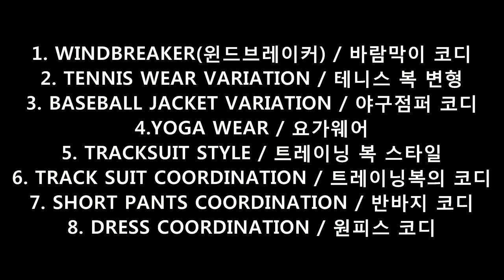세련된 아웃도어 룩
편안한 스타일을 자주 입게 되면서
운동복 스타일 변형이
이제는 평상시 뿐 아니라 간단한 외출 시에도
예쁘게 스타일링 하기 좋으네요^^
2021ss 콜렉션에서 예쁜 아웃 도어 스타일 들이
보여 정리 해 보았습니다^^

Calling All the People (ft. Cryote ) by Michael Shynes